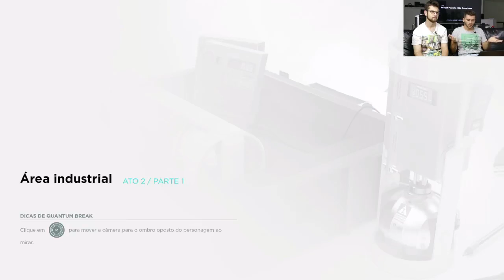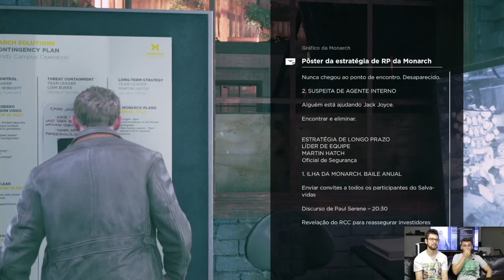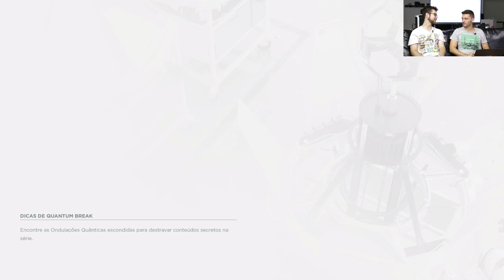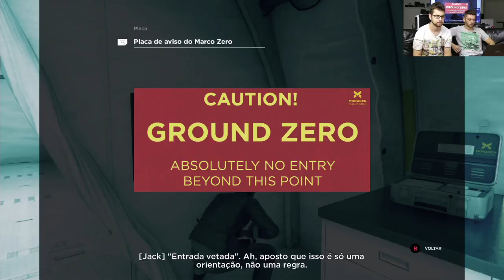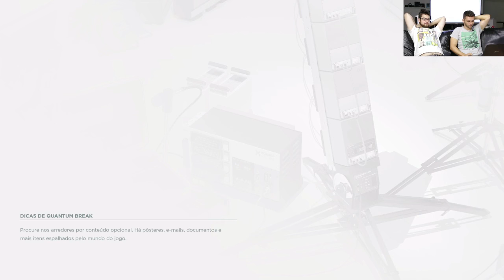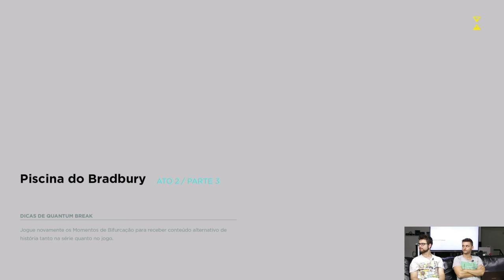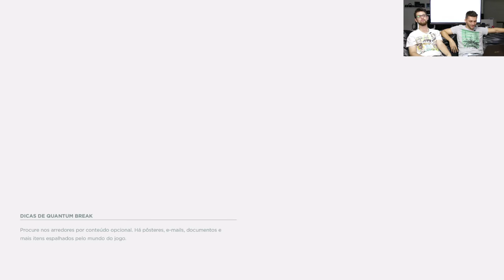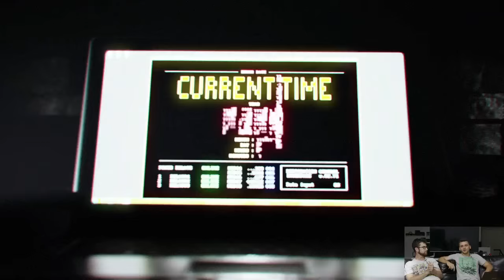Quantum Break - Gameplay Adrenaline parte 2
Se aproxima ainda mais o lançamento de Quantum Break e nós podemos jogar e mostrar ainda mais do jogo para vocês! Dessa vez jogaremos a primeira parte do Ato 2, responderemos suas perguntas e suas dúvidas e vamos melhorar a nossa mira.